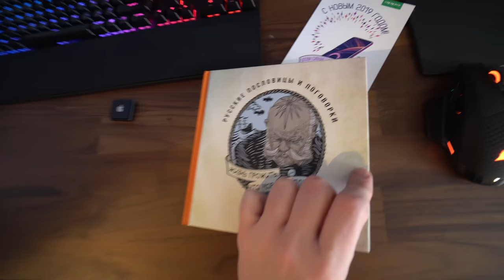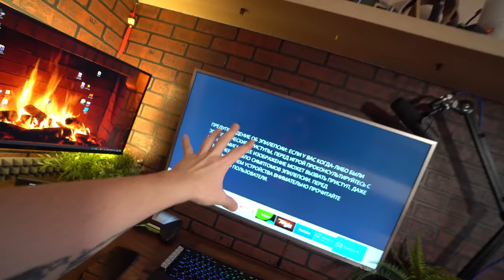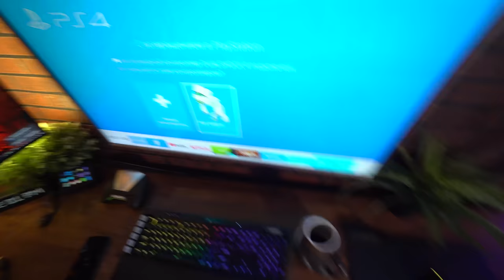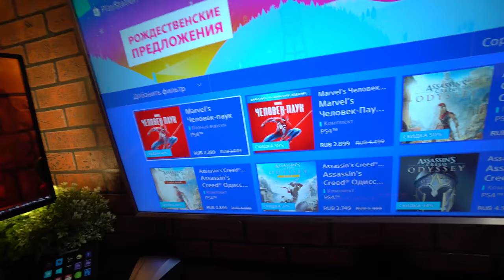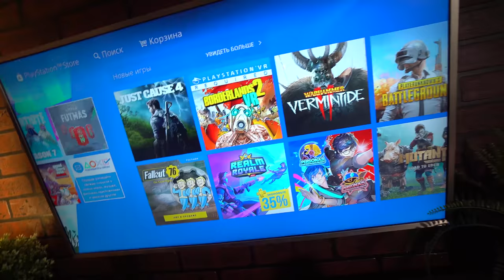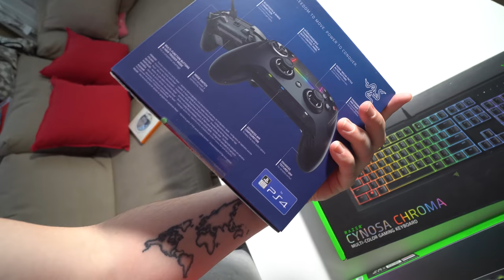Оживляем старую PS4 - Влогодекабрь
Битва рабочих столов 21 Решил тут оживить свою Playstation 4